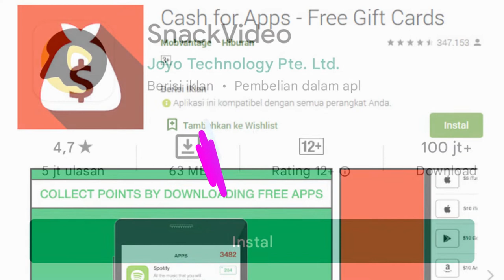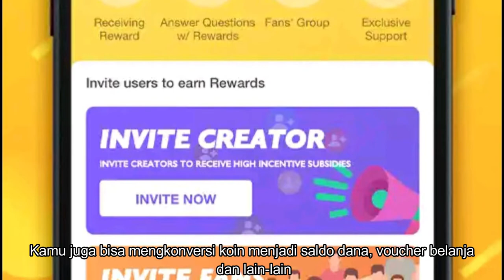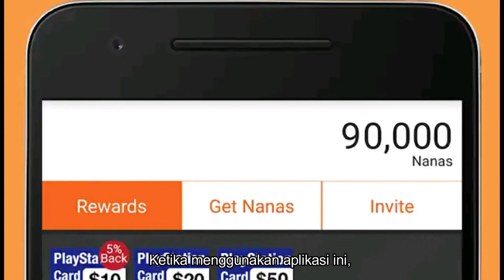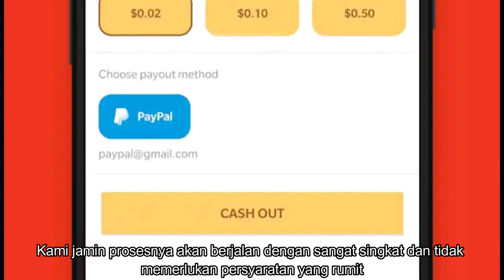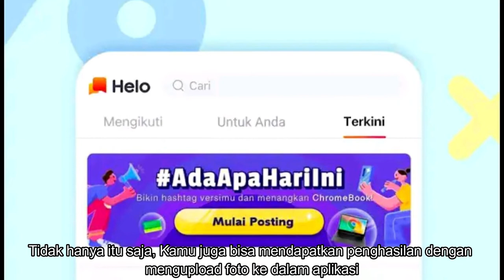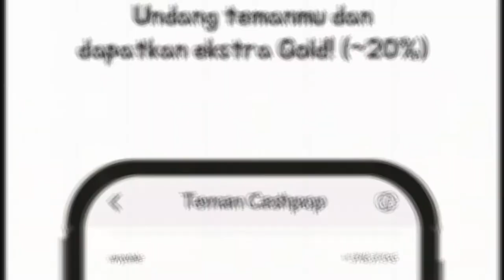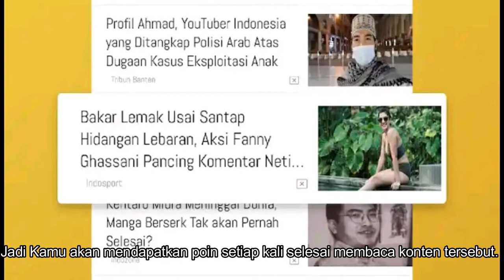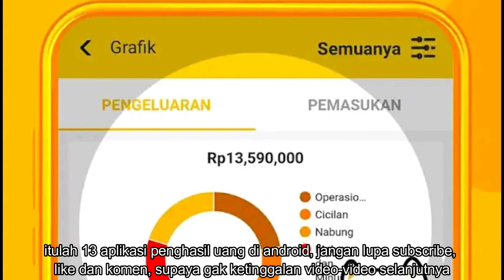13 Aplikasi Penghasil Uang di Hp Android 2022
Aplikasi penghasil uang kini semakin mudah ditemukan untuk kamu manfaatkan agar mendapatkan imbalan. Cara kerja aplikasi aplikasi android penghasil uang ini beragam, mulai dari mengisi survei, menonton iklan sampai habis, mengunduh aplikasi, hingga memainkan suatu permainan.

Ketika kamu berhasil menyelesaikan tugas-tugas tersebut, maka akan ada reward yang diberikan pihak developer dalam bentuk koin atau poin.

Selanjutnya, poin tersebut bisa kamu tukarkan ke dalam bentuk dolar jika sudah memenuhi batas minimal penukaran.

Penukarannya bisa dilakukan menggunakan akun pembayaran virtual seperti Paypal atau Amazon Gift Card. Selain poin, imbalan ini bisa berwujud voucher belanja/restoran, uang tunai, atau beragam lainnya.

13 Aplikasi Penghasil Uang di Android sebagai berikut :
1. Neo Plus
2. Snack Video
3. Baca Plus
4. TikTok
5. CashPop
6. Helo
7. Like It Like
8. Earn Money
9. Buzz Break
10. AppNana
11. AppKarma Rewards & Gift Cards
12. ClipClaps
13. Cash For Apps
Itulah 13 aplikasi yang menghasilkan uang.